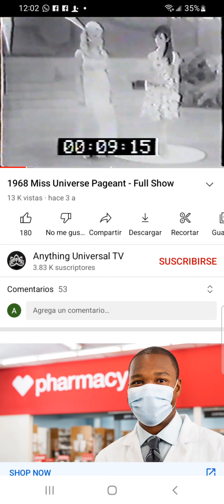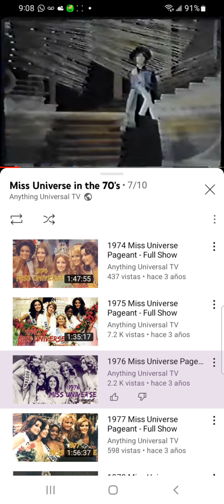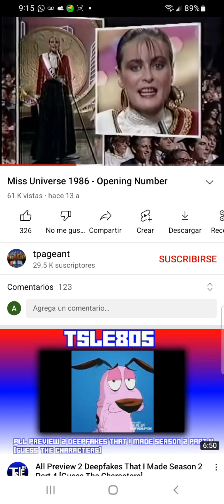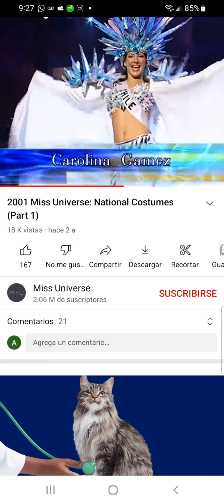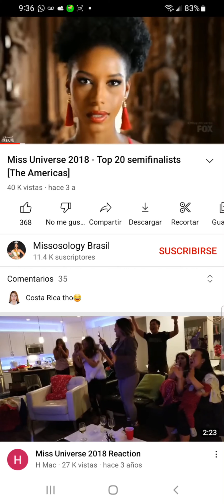Miss Universe Chile Introduction 1968-2021